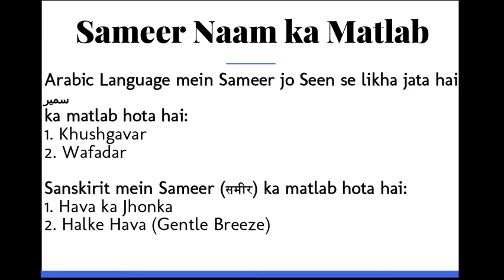Sameer ka Matlab